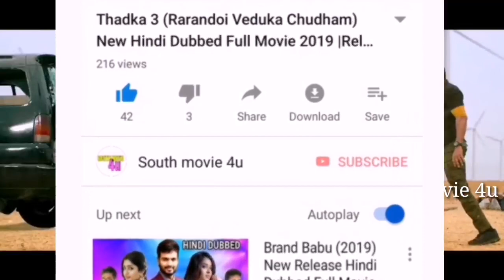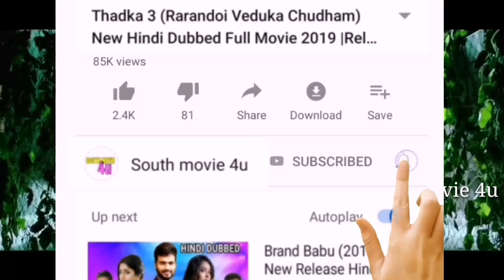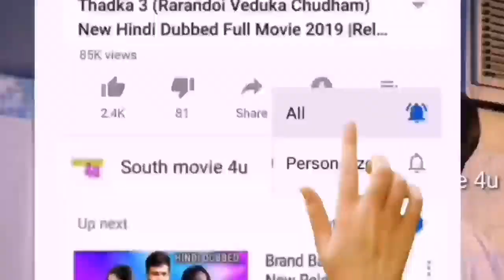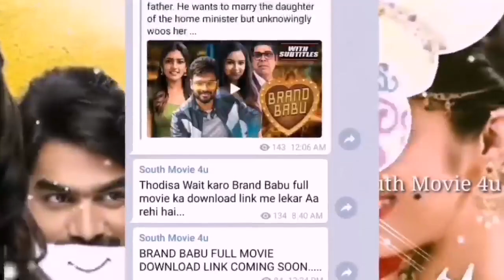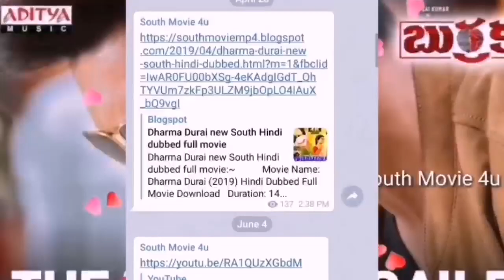Upcoming New South Hindi Dubbed Full Movies 2019, Top 5 Hindi Dubbed Movies